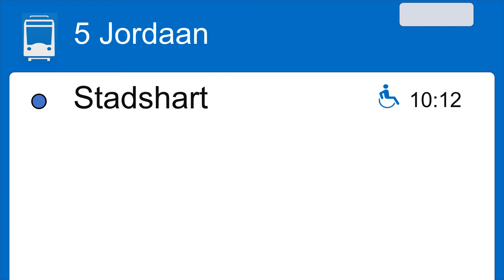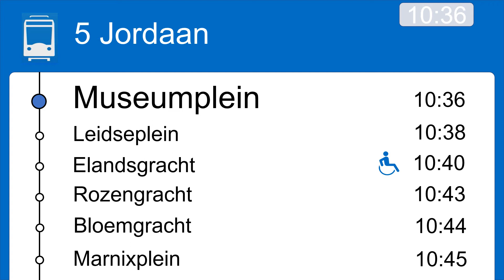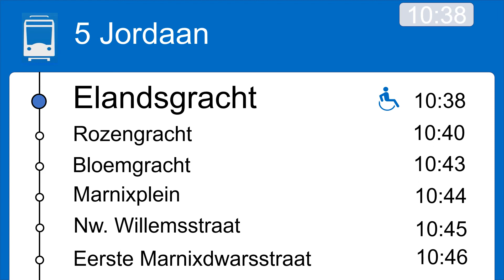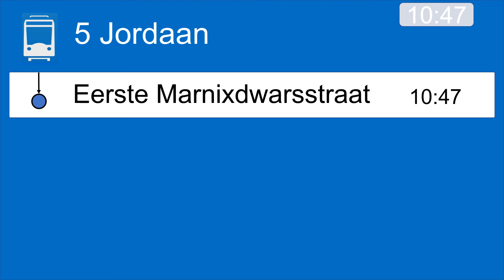Omroep Lijn 5 15G